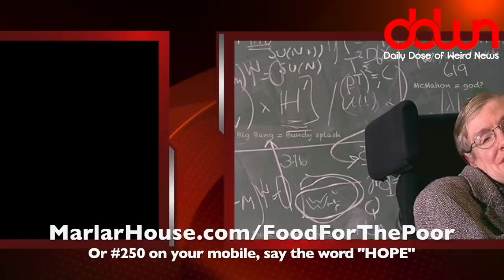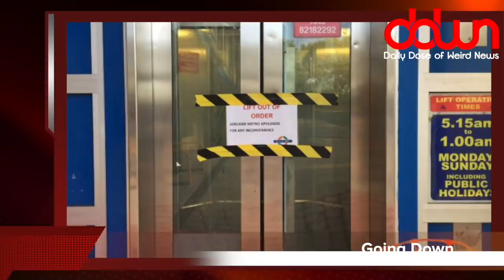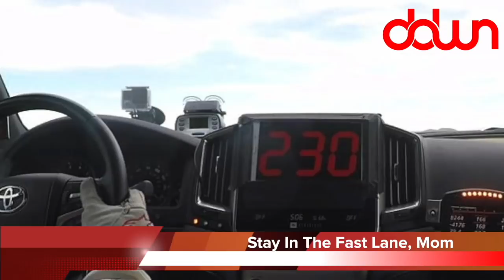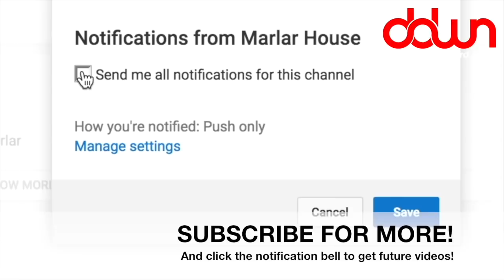Daily Dose of Weird News WEEKEND EDITION! (May 14, 2017)